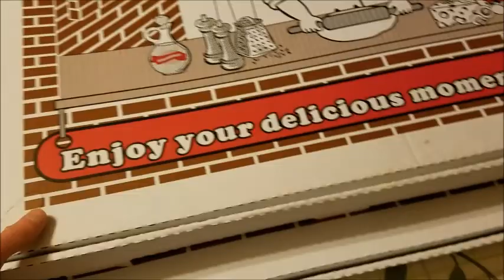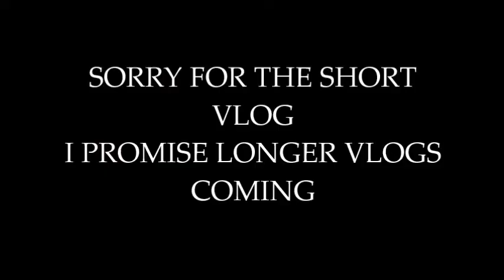BIGGEST PIZZA I'VE EVER SEEN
Today my family brought home a pizza but not just any pizza. It was a 32 inch pizza it was the biggest pizza i've ever seen.Hope you guys enjoyed this video as much as did making it

Vlogging, Food, Pizza,, BIGGEST PIZZA I'VE EVER SEEN,  Huge Pizza,